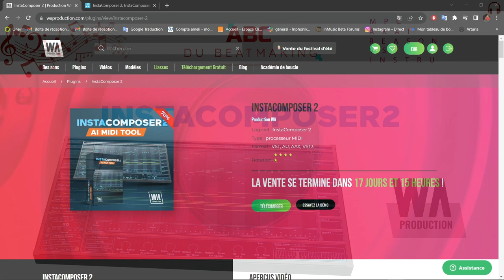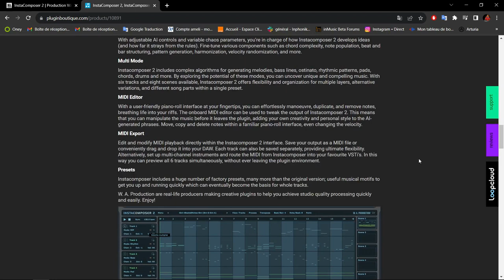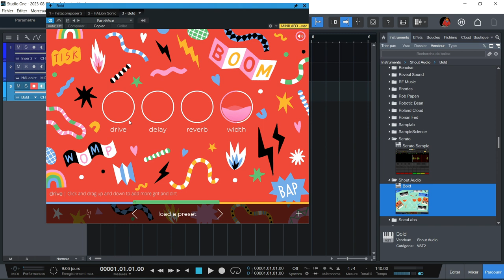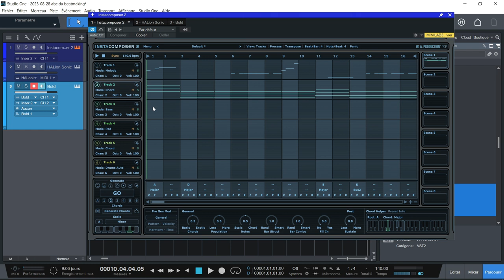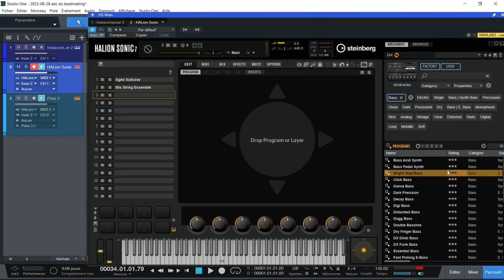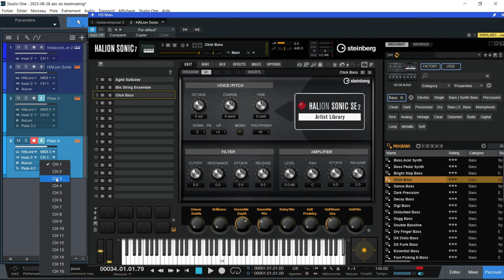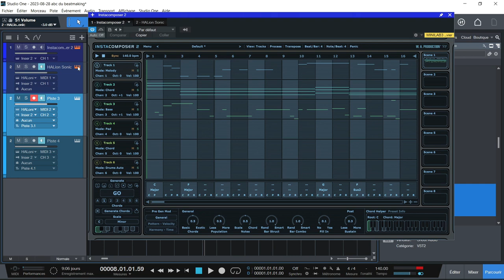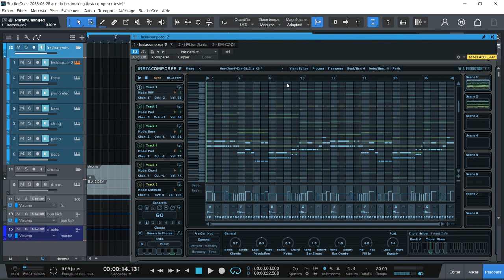PRESENTATION DE L'INSTACOMPOSER2